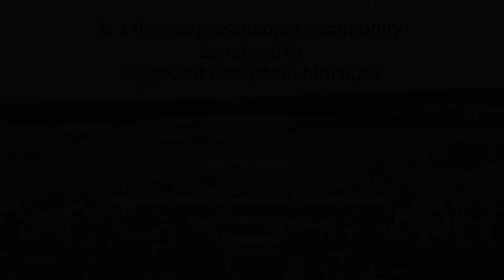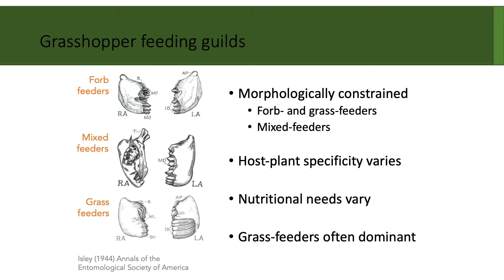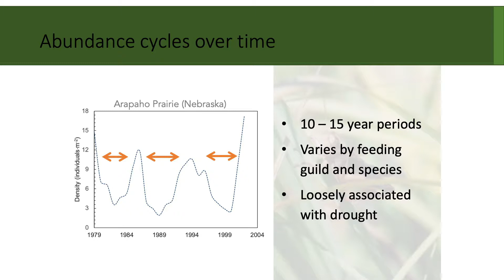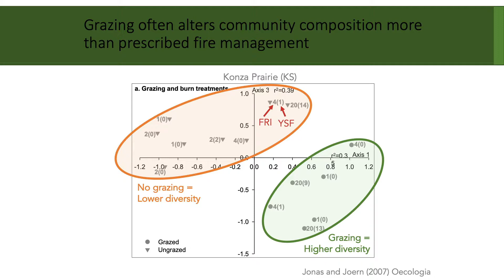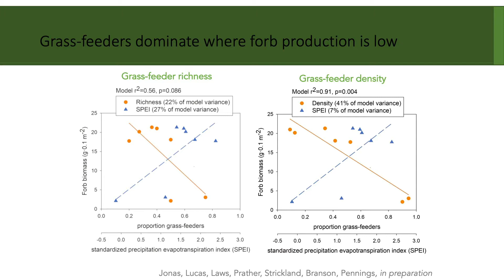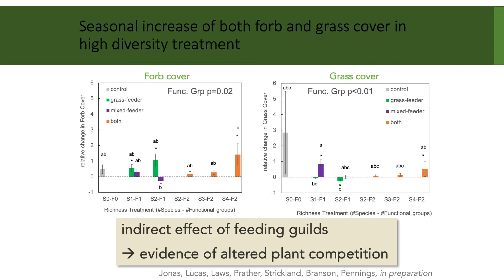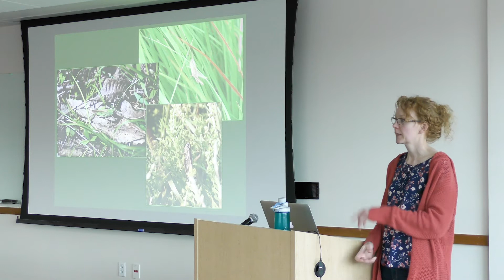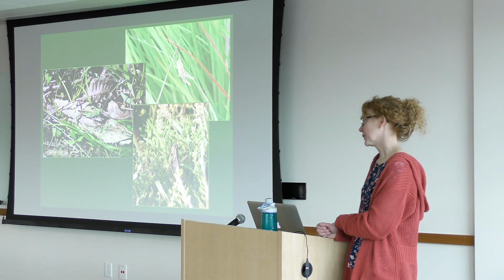Across Boundaries Seminar Series 2019 -Dr. Jayne Jonas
Grasshoppers are key native herbivores in rangeland systems. Jonas presents on the results from field experiments in 2016 and 2017 that examined the effects of varying levels of grasshopper species and functional richness on plant production and composition in Texas coastal grasslands.

Close captioning coming soon.